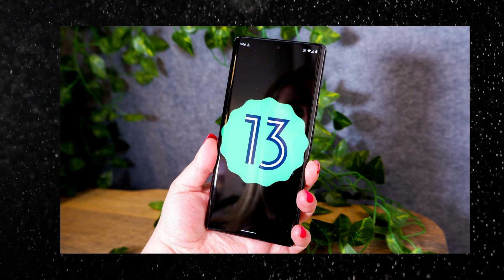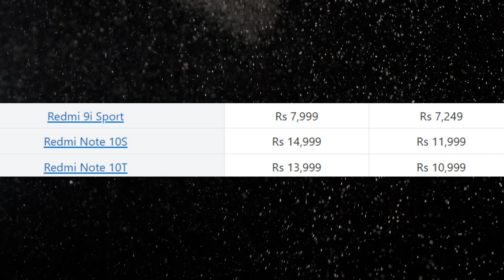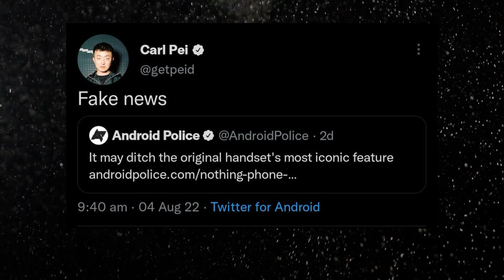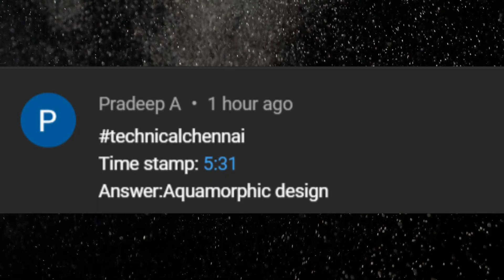Redmi & Poco Offers, IPhone 14 price, Fold 4 Durability, Vivo V25 Pro Launch, Android 13, #903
Don't Miss.

Time Stamps
00:00 Introduction
00:35 General Tech Updates
03:54 Deals and Offers
04:52 Upcoming Smartphones

1. வீடியோவைப் பாருங்கள், போட்டிக்கான கேள்வியைக் கவனியுங்கள்.
2. Comment boxல் இது போன்ற முறையில் பதில் எழுதவும். (time stamp) (answer)
3. உதாரணத்திற்கு பதில் Android என்றால், நான் வீடியோவில் 2.02 நிமிடங்களில் சொன்னேன் என்றால். technicalchennai (2:02) (android) Type like this.
4. comments மூலம் வெற்றி தேர்வு செய்யப்படும்.
5. Winnerக்கு Paytm பணம் Rs 100 அல்லது பரிசு ரசீது (gift voucher) கிடைக்கும்.
6. இதில் பங்கேற்கவும் (Paytm contest)மற்றும் வெற்றி பெறவும்.